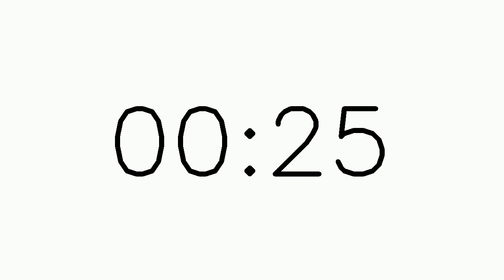25 Second Timer with Alarm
This 25-second countdown timer is perfect for timed tasks, quick exercises, or transitions. Stay on track with an alarm that goes off when the timer reaches zero!

About VisualFractions:
Our channel provides useful videos and tools to help students, parents, and teachers better understand fractions and other math concepts. for free resources and interactive tools that make learning fun!